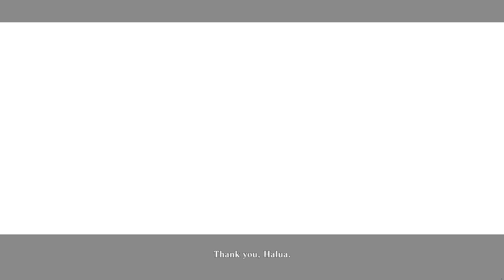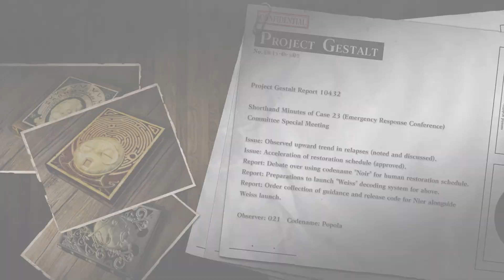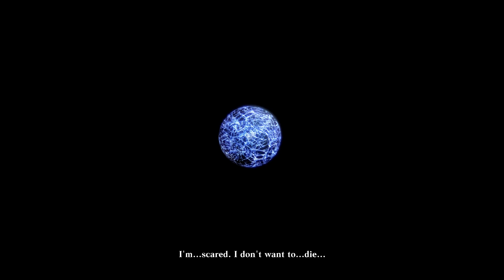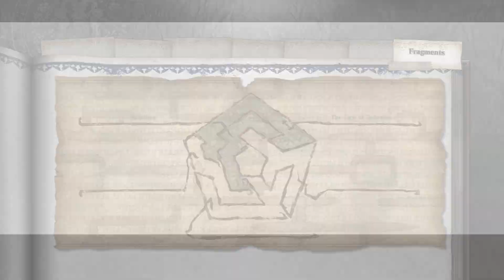Сюжетная линия Nier Replicant 2021 | Часть 2 | Разбор Сюжета и Персонажей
Разбираем сюжет и персонажей Nier Replicant

1500 дублонов
1 млн кредитов
25 контейнеров
14 дней премиум-аккаунта
Эсминец Smith
Командир Theodore E. Chandler с 6 очками навыков
По 5 флажных сигналов 19 видов

⏱Тайм-коды⏱
0:00 - 0:24 Вступление
0:24 - 0:50 Реклама
0:50 - 4:24 Окончание предыстории
4:24 - 6:07 Знакомство с Ниром Йоной и Вайсом
6:07 - 7:32 Знакомство с Кайне
7:32 - 8:16 Свалка
8:16 - 11:24 Орлиное Гнездо
11:24 - 13:40 Город Фасад
13:40 - 14:31 Лес Мифов
14:31 - 17:07 Знакомство с Эмилем
17:07 - 24:36 Знакомство с Повелителем Теней
24:36 - 25:04 5 лет спустя
25:04 - 32:57 Новые способности Эмиля
32:57 - 36:38 Поиски частей ключа
36:38 - 38:06 Уничтожение Орлиного Гнезда
38:06 - 38:55 Свалка и P-33
38:55 - 41:43 Смерть лодочника
41:43 - 44:54 Свадьба в Фасаде
44:54 - 53:43 Последнее приключение
53:43 - 1:02:07 Сражение с Повелителем Теней
1:02:07 - 1:03:59 Спасение Кайне
1:03:59 - 1:09:31 Сюжет за Кайне
1:09:31 - 1:10:00 Заключение